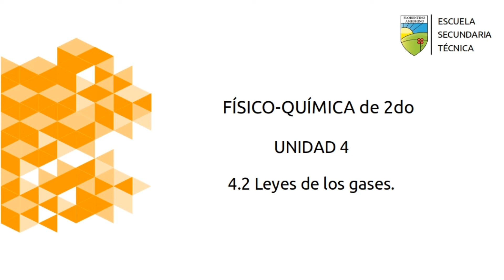4.2 Ejercicio de leyes de gases - Físico Química 2do - Unidad 4